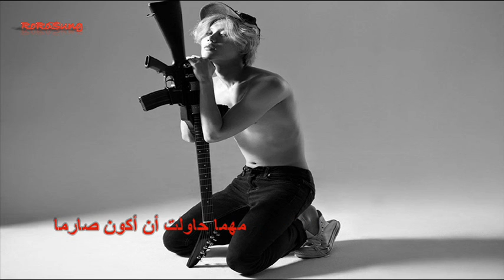Taemin (태민) - Wicked (거절할게) {Arabic sub}